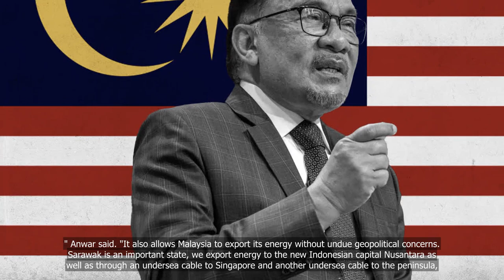Time for Malaysia-EU free trade agreement, says Anwar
💗📌 Singapore